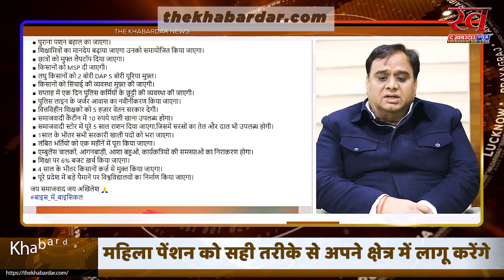UP Election | SP Candidate Dr Jitendra Yadav Interview | फ़र्रुखाबाद | अमृतपुर | Farrukhabad Amritpur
फ़र्रुखाबाद उत्तरप्रदेश के विधानसभा अमृतपुर से समाजवादी पार्टी के प्रत्याशी डॉ. जितेन्द्र सिंह यादव से चुनावी चर्चा और अमृतपुर के भविष्य पर विचार-विमर्श.